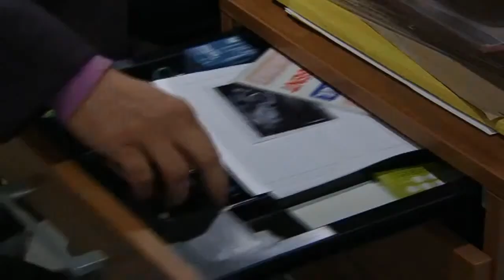(100) Charity Dingle 3rd October 2012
All Charity Dingle scenes from Emmerdale 3rd October 2012